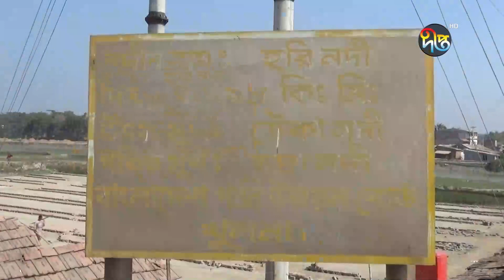খুলনায় খাস জমি দখল নিয়ে গড়ে উঠেছে অসংখ্য ইটভাটা || Khulna || Deepto News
খুলনায় খাস জমি দখল নিয়ে গড়ে উঠেছে অসংখ্য ইটভাটা

Address:
Deepto TV
7/A/GA Tejgaon Industrial Area,